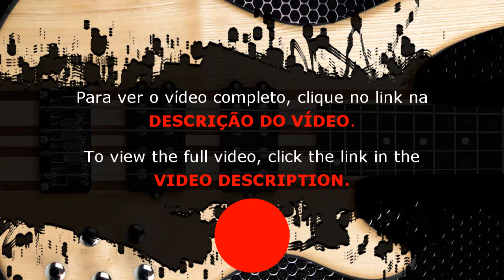Led Zeppelin - Rock and Roll (Bass Cover)